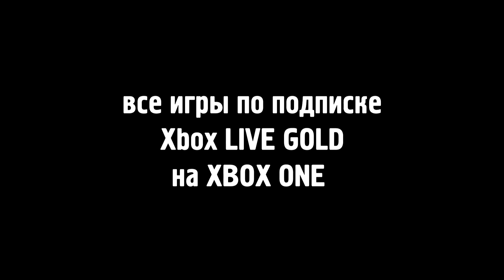Все раздачи Xbox Live Gold на Xbox ONE. Неужто круче PS Plus?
Все игры которые раздавала компания Майкрсофт за период существования Xbox one.
лучшие раздачи Xbox live gold для консоли Xbox one